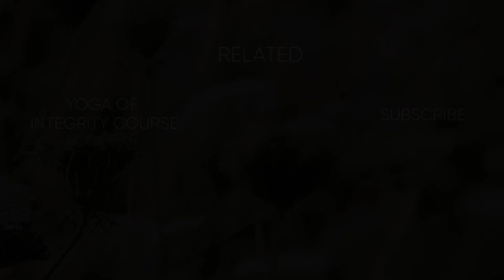Raising Children in the Digital Age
Parents must re-parent themselves to lay the foundation for the emotionally intelligent child, one who is prepared to navigate today's digital world. Igor answers a question from a concerned parent in this excerpt from a Darshan recorded in Mallorca, March 2022

00:00 - The Paradox of Parenting
4:23 - Hikikomori: Acute Social Withdrawal
7:23 - Emotional Intelligence over I.Q.
10:06 - Parenting: Moving Beyond Apprenticeship

Igor's comprehensive groundbreaking online course ‘KUNDALINI: The Source of Ultimate Knowledge, Power & Joy’ is now released and available.

Igor Kufayev is a leading expert in the field of human potential and personal transformation, professional artist and founder of Flowing Wakefulness Organisation. Speaking from direct realisation of Oneness, he inspires all people to recognise the fullest potential present in human birth. Igor serves as a conduit of transmission for awakening, a public speaker and retreat leader, offering transformational programs worldwide. Participants at Igor's programs have reported having access to higher states of consciousness, peak experiences, permanent relief from depression and spontaneous healing from chronic physical and psychological ailments.